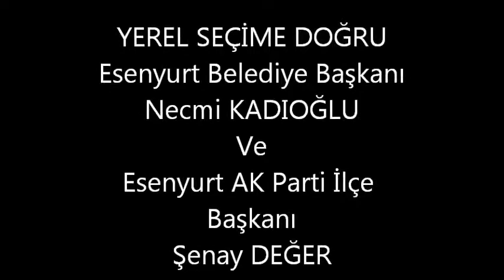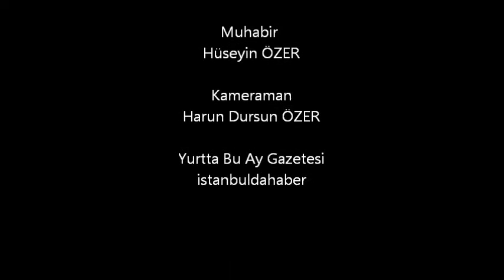Necmi KADIOĞLU Seçim İrtibat Bürosu Açışışı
Esenyurt Belediye Başkanı Necmi KADIOĞLU ve AK Parti Esenyurt İlçe Başkanı Şenay DÜZEY Seçim İrtibat Bürosu Açılışı